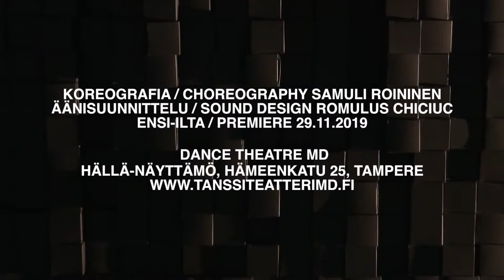Aavevieraat / Ghost visitors -teaser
Aavevieraat
Visio tragikoomisesta dystopiasta

Aavevieraat on intensiivisen poeettinen näyttämöteos, jonka geometrinen, suljettu tila on kuin raunioitunut maisema tai hylätty leikkikenttä. Varjomaiset hahmot tonkivat laavamaista, kivettynyttä maastoa pureutuen lapsen uteliaisuudella siihen, mitä heistä on tullut.

”Mikä tässä olen minä? Me täällä emme ole enää ihmisiä. Olemme vain aaveita itsestämme.”

Esityksen dystopinen peli kiertyy toivoa antavaksi ja herkäksi kuvaksi ihmisen heikkouksista ja potentiaalista.

Koreografia ja visualisointi Samuli Roininen
Tanssijat Jonna Aaltonen (vier.), Suvi Eloranta, Anniina Kumpuniemi ja Mari Rosendahl
Äänisuunnittelu Romulus Chiciuc (vier.)
Valosuunnittelu Sari Mayer
Pukusuunnittelu Samuli Roininen ja Ella Kauppinen
Pukujen toteutus Ella Kauppinen, Työhuone Hengari osk

Ensi-ilta 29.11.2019 klo 19 Hällä-näyttämöllä Tampereella

Ghost visitors

The starting point is a confined space, the bony human skull which protects and insulates the head, our memories and sense of self. Who and what am I in this space? All of us here, we’re no longer humans. We are merely our own ghosts. Ghost Visitors is an intensely poetic contemporary dance piece that shows the dangers of isolation while examining the need for intimacy. It also presents one unique bodily vision of our future.

Choreography and visual design Samuli Roininen
Dancers Jonna Aaltonen (visitor), Suvi Eloranta, Anniina Kumpuniemi and Mari Rosendahl
Sound design Romulus Chiciuc (visitor)
Lighting design Sari Mayer
Costume design Samuli Roininen ja Ella Kauppinen
Costume made by Ella Kauppinen, Työhuone Hengari osk

Premiere 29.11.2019 at 7 pm

Tanssiteatteri MD / Dance Theatre MD
Hällä-näyttämö, Tampere